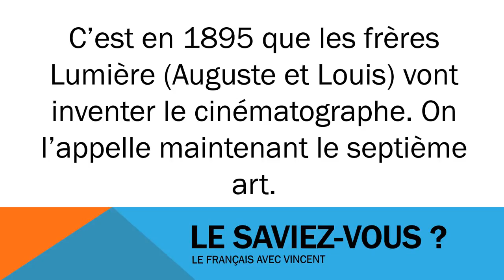ફ્રેન્ચ ભાષા શીખવા # Civilisation # Les frère Lumière